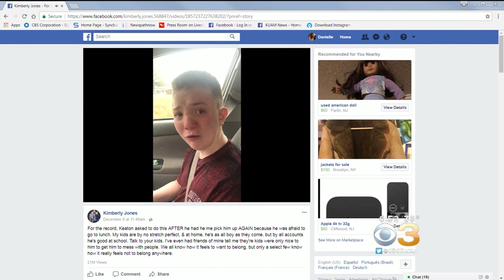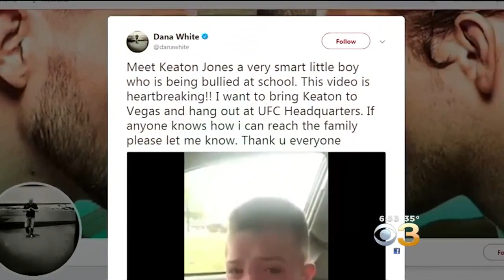Celebrities Rally In Support Of Bullied Boy Keaton Jones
Keaton Jones went viral with this video - It's been seen millions of times and now celebrities are praising his bravery and coming to his defense.